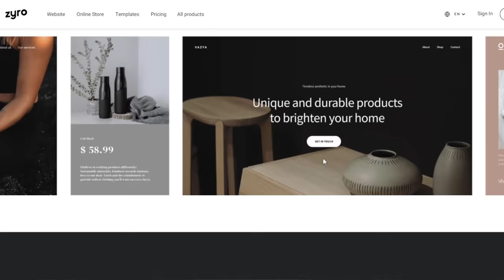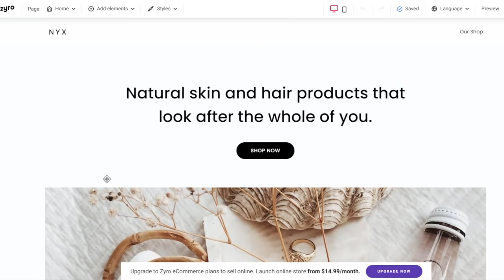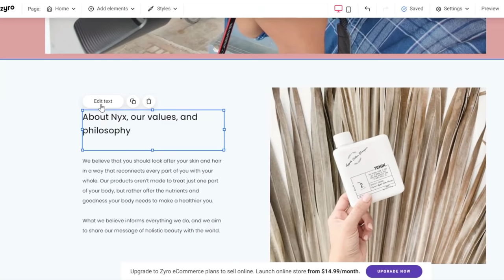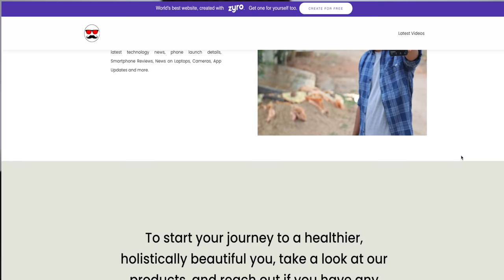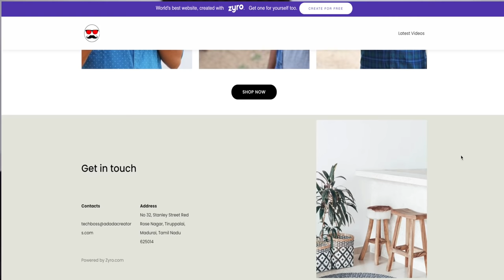5 நிமிடத்தில் புது Website உருவாக்கலாம்!🌎 | How To Make a Website in 5 Minutes | Tech Boss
5 நிமிடத்தில் புது Website உருவாக்கலாம்!🌎 | How To Make a Website in 5 Minutes | Tech Boss